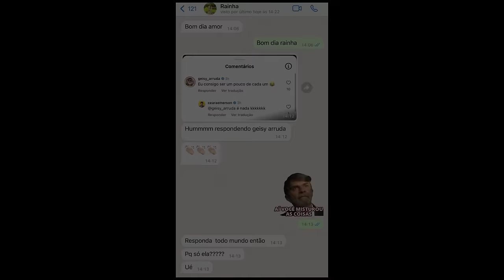EMERSON CEARÁ - Jogando na cara